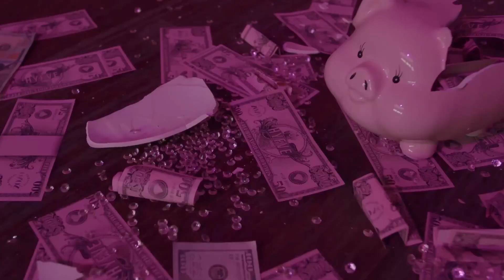Music to Motivate Your Fitness Journey